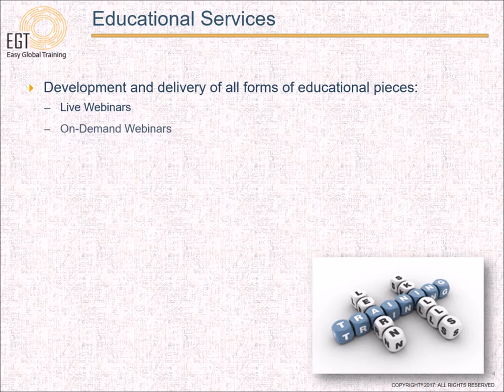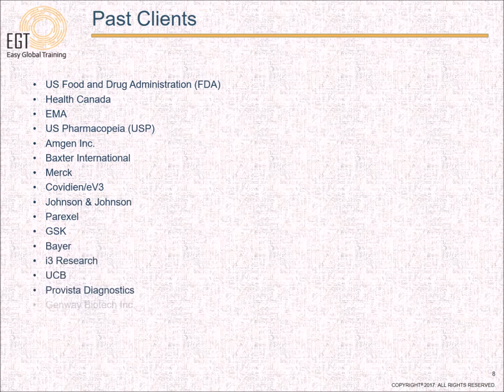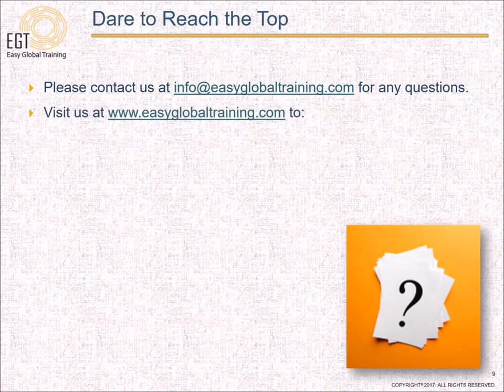How we can help you at EASY GLOBAL TRAINING (Company Profile)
This video is dedicated to introduce Easy Global Training to our customers.

Easy Global Training is based in Bethesda, MD in the United States of America. It is a leading, up-to-date information network in the fields of Regulatory / Quality Compliance and Medical Affairs Training and Consulting for life sciences (drugs, excipients, devices, and combination products), food & food ingredients, dietary supplements, and complementary / alternative medicine.
Our portfolio of products includes webinars (live and on-demand), e-learning self-paced modules, in-class training, white papers, e-books, guidelines, best practices, reports, job aids, and e-newsletters. We also provide social media channels with webcasts and YouTube Clips of interviews from the industry experts, as well as academic and regulatory body experts on regulatory training and quality compliance hot topics, best practices, guidelines, and regulations at a global level. For your convenience, we also provide a variety of forms and templates across these fields.

Easy Global Training strives to provide a wide network of high-quality resources that are up-to-date and to communicate new updates as well as new insights and competitive points of view. This is a collaborative platform, designed for professionals across a variety of fields to learn and share valuable information related to the latest laws, policies and regulations, while ensuring continuous improvement in global operations, regulatory training, quality compliance, and safety.

We are becoming the world’s go-to place to access the latest trends, most innovative ideas, and best practices and guidelines. Browse our library of products for the latest trends and news or to contribute your ideas and expertise. As a global community, we are dedicated to excellence in online education and training for professionals all over the world, in the fields we serve.

EASY GLOBAL TRAINING
Bethesda, MD USA

Hours: Mon to Fri (8:00 am – 6:00 pm EST)